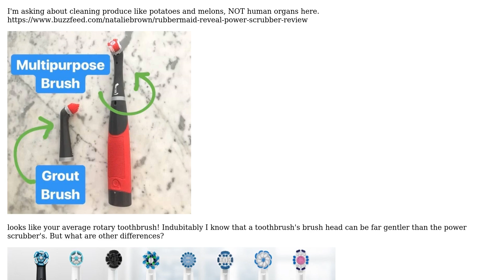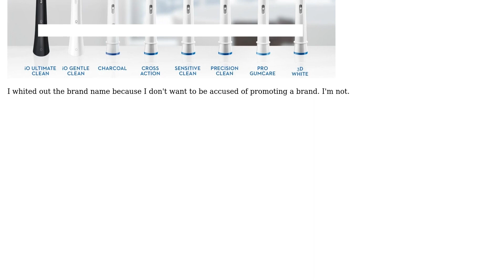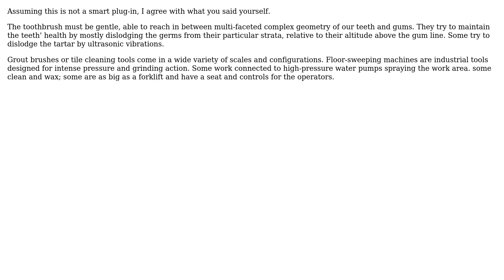Engineering: For cleaning food and objects, power scrubber vs. electric rotary toothbrush?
With thanks & praise to God, and with thanks to the many people who have made this project possible! You are responsible for your own actions.